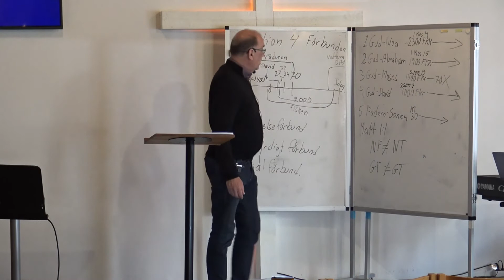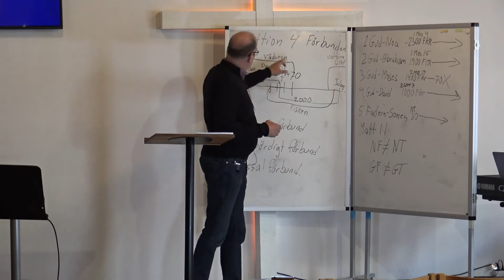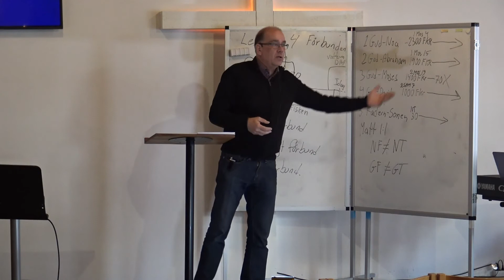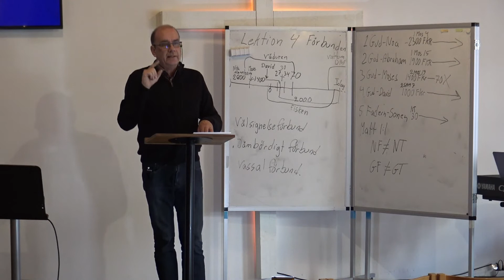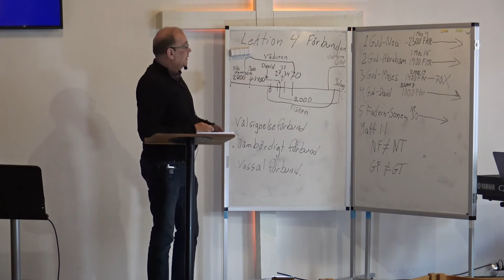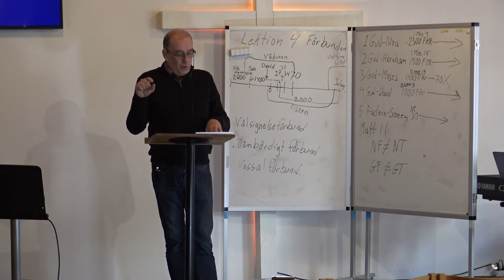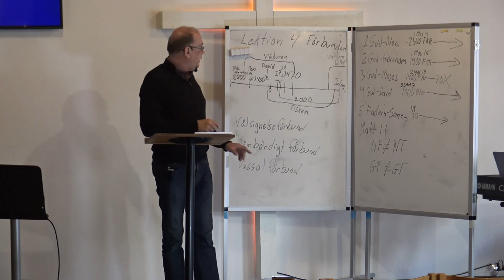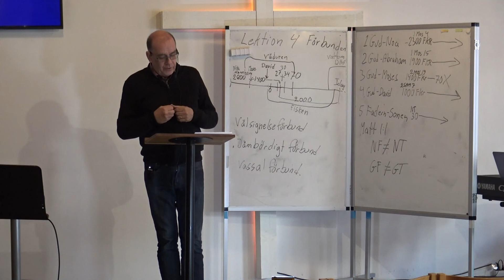Lärjungeskolan - Lektion 4, De fem förbunden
Vi ser bibeln som 66 böcker uppdelade i GT och NT men det finns ytterligare en dimension som kan hjälpa oss förstå bibeln bättre. Utan att inse vilket förbund respektive bibelbok är skriven öppnar för felaktiga tolkningar, vilket är alltför vanligt. I olika förbund gäller olika regler och känner du inte till detta blir du lätt förvirrad. Du kan exempelvis inte jämföra dig med Job eftersom du lever i ett mycket bättre förbund. Mose lag kan inte tillämpas på NF